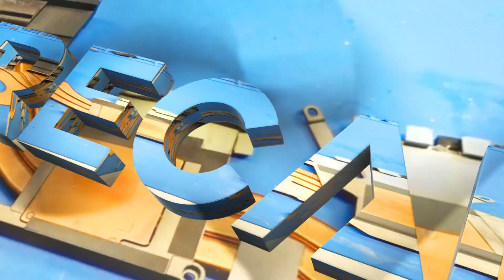iRest S7U Plus Massage Chair Neck Motor Repair Journey - Part 1